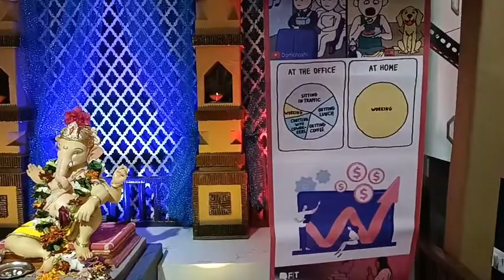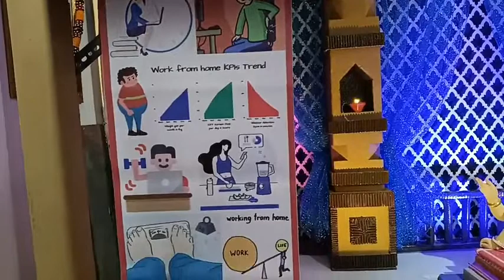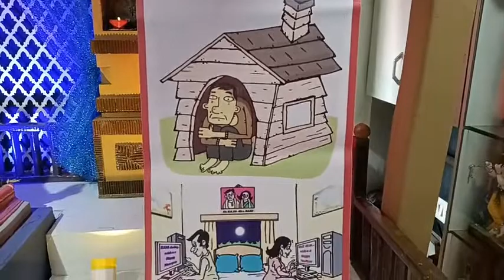डिजिटल युगात ऑनलाईन पद्धतीचे फायदे आणि तोटे सांगतोय चिव्हाणे यांचा गणपती बाप्पा...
बाप्पालाईव्ह..आता आपला बाप्पा ठाणे लाईव्ह वर..
। गणपती बाप्पा मोरया...उत्सव जल्लोषात साजरा करुया ।
लाडक्या गणरायाचे आता आगमन होत आहे. कोरोनानंतर प्रथमच धुमधडाक्यात कुटुंबियांसमवेत घरगुती बाप्पासाठी पर्यावरणपूरक सजावट तुम्ही केलीच असेल. तर सार्वजनिक गणेशोत्सव मंडळांनी देखावा साकारला असेल.
तर मग त्वरित या सजावटीची दीड ते दोन मिनिटांची व्हिडिओ सजावटीच्या माहितीसह आम्हाला ९३२४४०५३०७ या क्रमांकावर पाठवा.
यातील निवडक व्हिडिओंना 'ठाणे लाईव्ह' कडून प्रसिध्दी दिली जाईल.